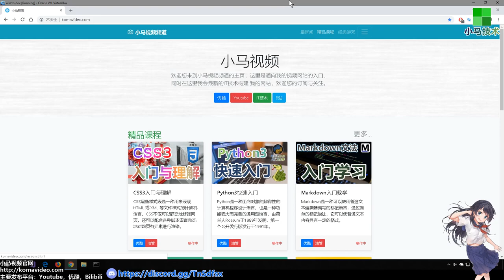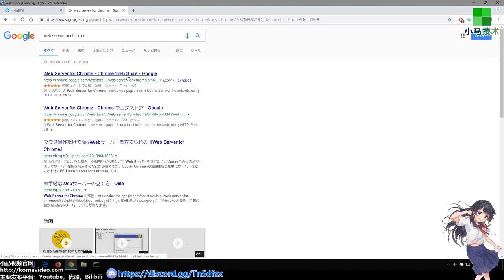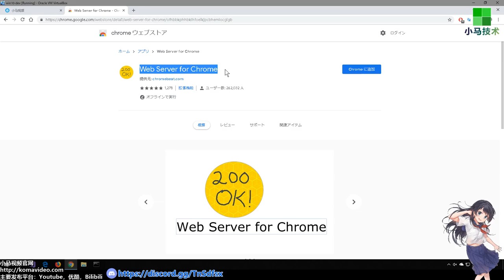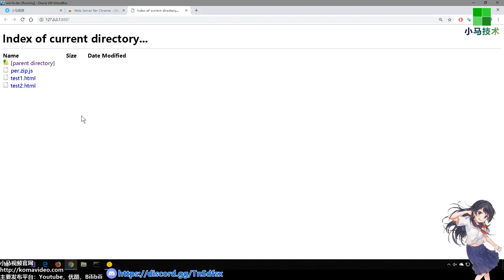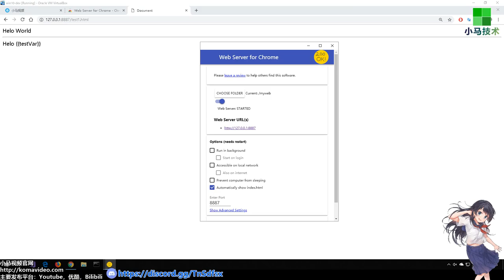最简单的本地Web服务器（Web Server for Chrome）